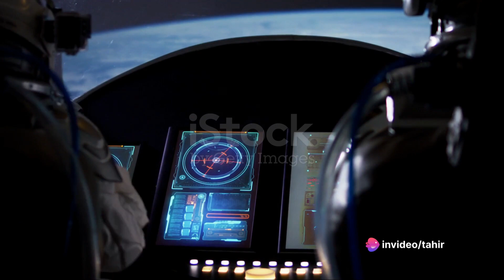Chandrayaan 3 Last 15 minutes challenges for landing chandrayaan 3 world of warcraft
chandrayaan 3 last 15 minutes challenges, time vs race on moon, last 15 minutes for chandrayaan 3 explain, lander vikram landing on moon surface, ISRO 3rd mission, the moon race, lunar dust challenge, lunar mission, spacecraft lunar mission 25, lunar 25, last landing moment, Space Exploration, moon orbiter, finally landing the lander Vikram, lander Vikram,
chandrayaan 3 last moment new chandrayaan 3